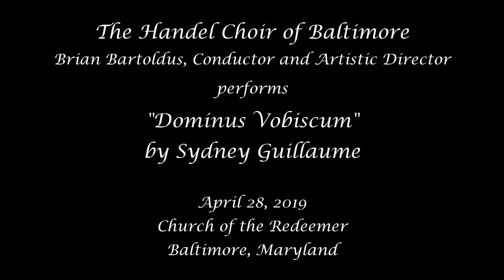Sydney Guillaume - Dominus Vobiscum